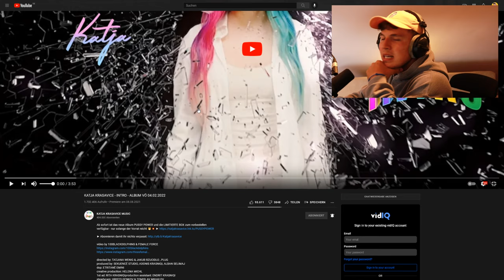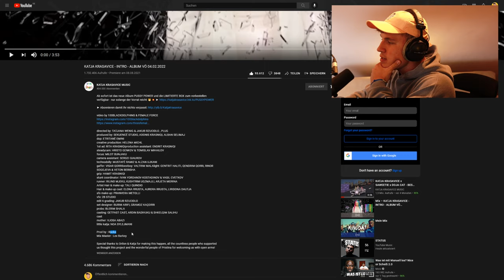😰🤯UNFASSBAR DEEP!!!...Reaktion : KATJA KRASAVICE - INTRO - ALBUM VÖ 04.02.2022 | PtrckTV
Ab sofort ist das neue Album PUSSY POWER und die LIMITIERTE BOX zum vorbestellen verfügbar - nur solange der Vorrat reicht 🐱💥

directed by: TATJANA WENIG & JAKUB RZUCIDLO , PLUG
produced by: SEKUENCË STUDIO, ADONIS KRASNIQI, ALBAN SELIMAJ
dop: ETRITANË EMINI
creative production: HELENA MICHL
1st ad: RITA KRASNIQIproduction assistant: ENDRIT KRASNIQI
steadycam: HRISTO GENKOV & TOMISLAV MIHAILOV
focus: MILOT BUNJAKU
camera assistant: SERGEI GIAUROV
technodolly: MUSTAFË RAMIZ & ALZAN UJKANI
gaffer: VISAR QORRIbestboy: VALTRIM MALAlight: GENTRIT HALITI, QENDRIM QORRI, RINOR SOGOJEVA & VETON BERISHA
grip: HAMIT KRASNIQI
stunt coordinator: IVAN YORDANOV KOSTADINOV & VASIL CVETKOV
runner: RILIND MJEKU, KUSHTRIM UGZMAJLI, ARJETA MORINA
Artist Hair & make-up: TALI QUINDIO
Hair & make-up cast: ELONA RRUSTA, AURORA RRUSTA, LIRIDONA DAUTJA
sfx make-up: PRANVERA METOLLI
vfx: 2B STUDIO
edit 6 grading: JAKUB RZUCIDLO
set designer: BURIM ARIFI, GRAMOZ KAÇORRI
probs: BLERIM SHALA
casting: GETFAST CAST, ARDIN BADIVUKU & SHKELQIM SALIHU
cast
mother: VJOSA ABAZI
little katja: NOA SYLEJMANI

Special thanks to Drilon & Katja for making this happen, all the countless people who supported us thought this project and the wonderful people of Pristina for welcoming us with open arms!